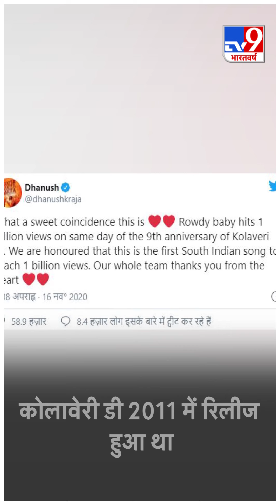Rowdy Baby: Dhanush के Rowdy Baby गाने को यू-ट्यूब पर एक अरब लोगों ने देखा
सुपर स्टार धनुष Dhanush का एक और गाना हिट हो गया है. तमिल फिल्म मारी-2 Maari 2 के लिए धनुष ने राउडी बेबी # RowdyBaby गाना गाया है. इसे यू-ट्यूब पर एक अरब लोगों ने देखा है. यह पहला दक्षिण भारतीय गाना है, जिसे यू-ट्यूब पर इतने ज्यादा लोगों ने देखा.